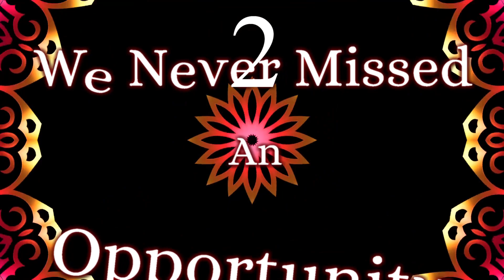Time Slips Away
This video is by far the most fun I've had in a long time writing and producing my stuff. Playing bass and drums I looked forward to every day, something to get me out of bed and going. The song started with a C chord and memory of a very old friend in Huntsville Alabama. I hope you enjoy it as much as I did making it.